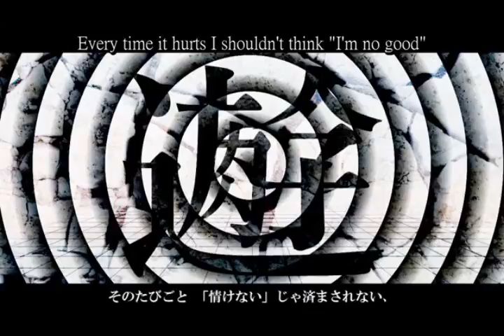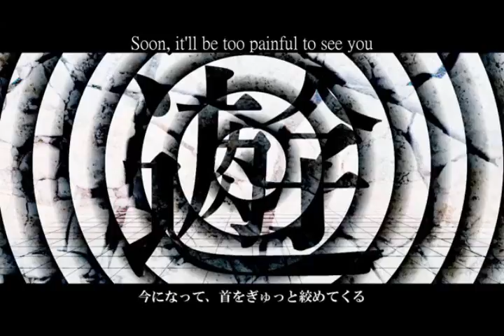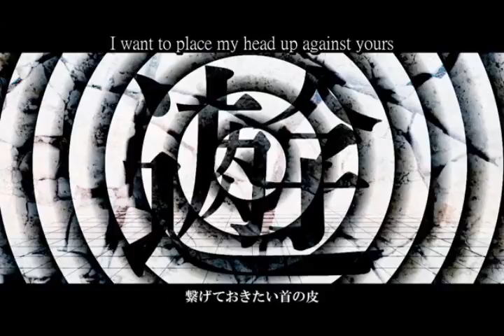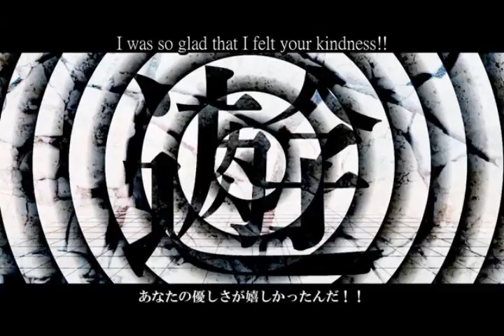【UTAU】 Disillusioned / うみたがり 【Aoiko】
sorry if the mixing is a bit bad; i was having trouble with making her sound whispery but also loud enough to hear... oh well. I had been hanging on to this cover waiting for an instrumental to come out.
ust by ZEYA (Dave)
Aoiko is my UTAU
song by MARETU